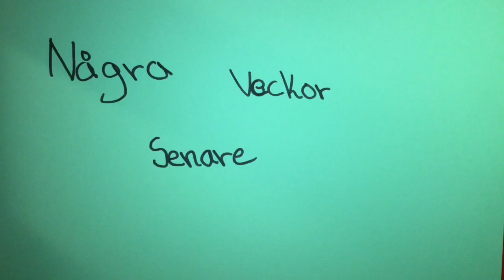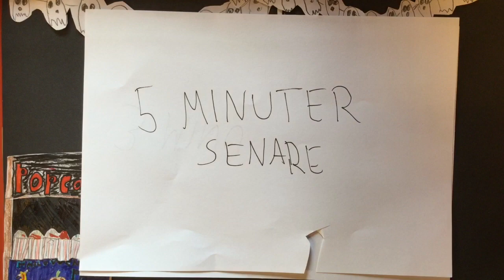Riala_klass4_6_181008